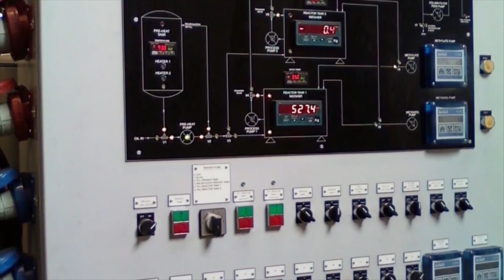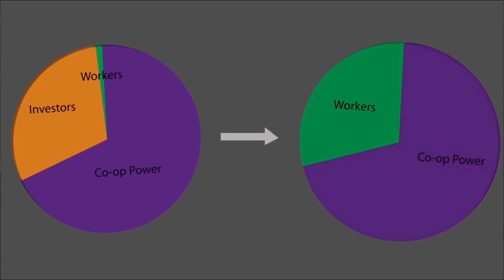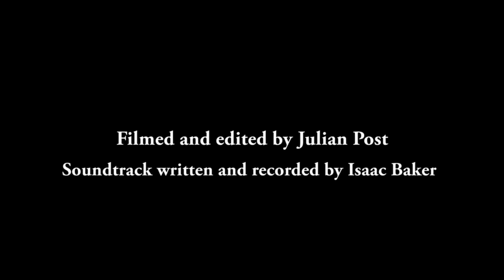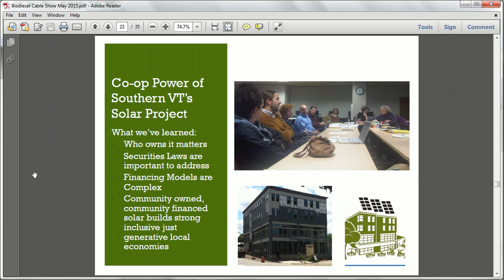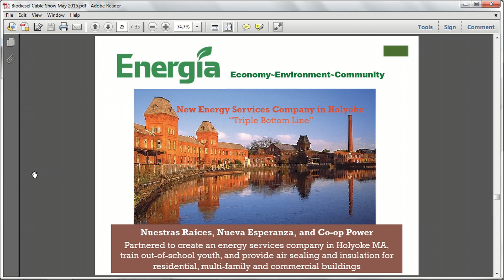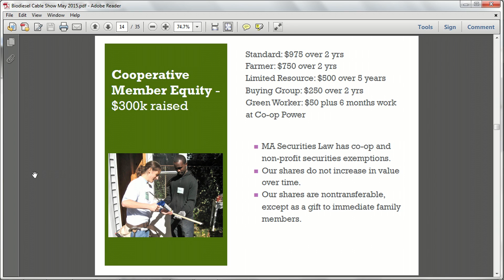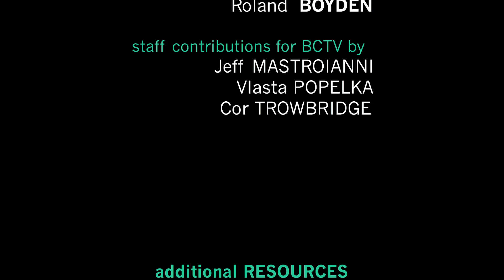Energy Week Extra: Northeast Biodiesel and Coop Power 5/21/15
Guests Diego Angarita and Phil Cherry join Tom and George to discuss Greenfield's Coop Power and its new biodiesel manufacturing operation, Northeast Biodiesel.